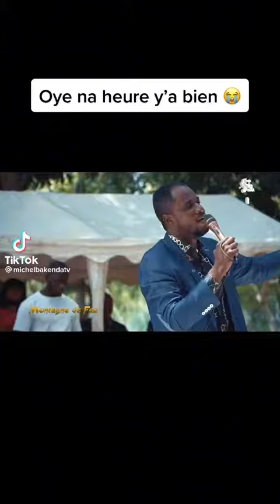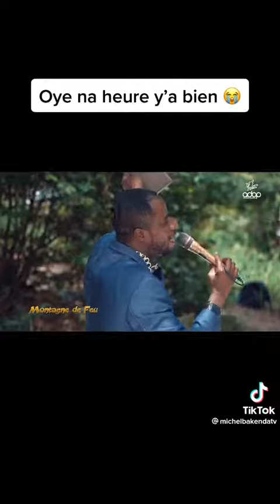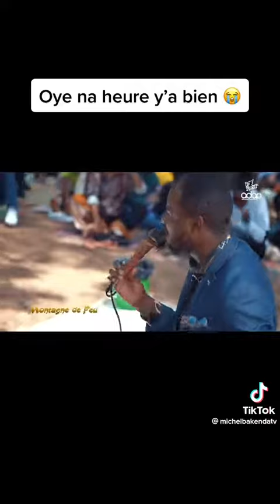Owadjile Montagne MICHEL BAKENDA